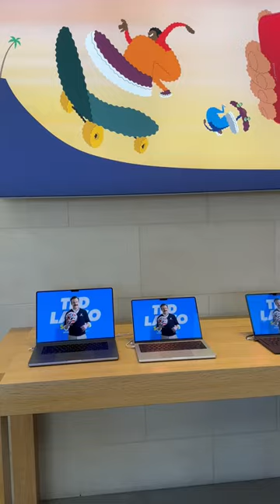Apple Store in Edinburgh